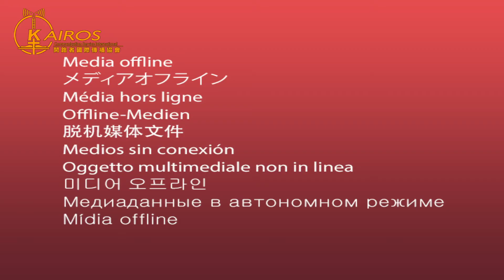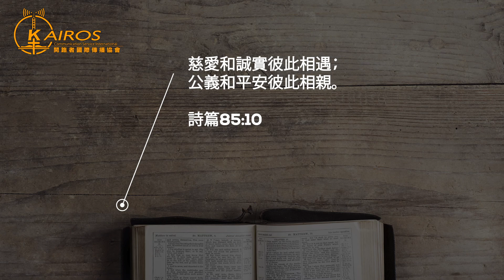誠實與平安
詩篇85:10 ：慈愛和誠實彼此相遇；公義和平安彼此相親。